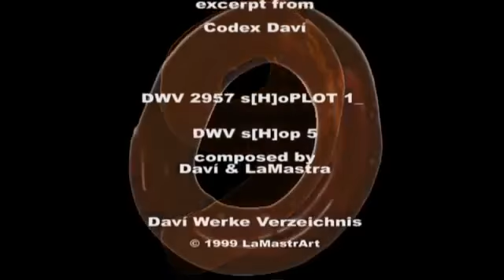DWV s[H]op 5 by Daví Lamastra - excerpt from the "Codex Daví" DWV 2957 s[H]oPLOT #1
DWV s[H]op 5 by Daví Lamastra
excerpt from the "Codex Daví" DWV 2957 s[H]oPLOT #1
composed by Davide Lamastra